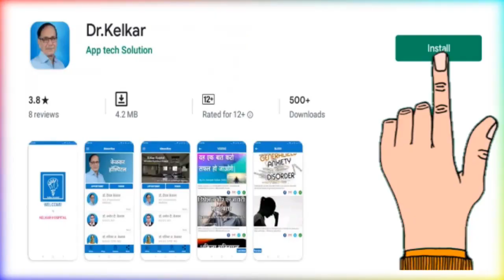What is Panic Attact - By Dr. Deepak Kelkar (MD) Psychiatrist Hypnotherapist Sexologist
• Psychiatrist
• Hypnotherapist
• Psychotherapist,
• De-addiction Specialist
• Sexologist

     3 )Kelkar Hospital Channel